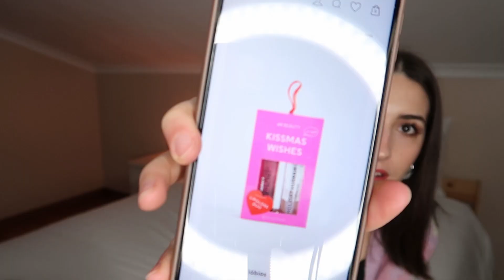COISAS BOAS DO MÊS DE JANEIRO | maquilhagem, acessórios, filmes...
Vamos admitir, o mês de janeiro é a maior bosta. A depressão pós natal é real e não acontece absolutamente nada. Mas...como em tudo, existe coisas boas e há que olhar para o lado positivo. Neste vídeo, mostro-vos as melhores descobertas deste mês :) Espero que gosteeem!